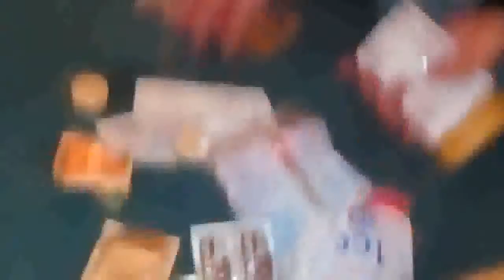Rachet cums back with drugs paraphernalia & heroin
Rachet/sick cents records